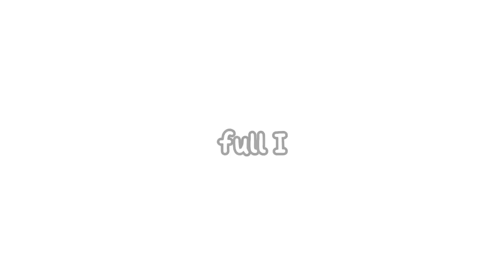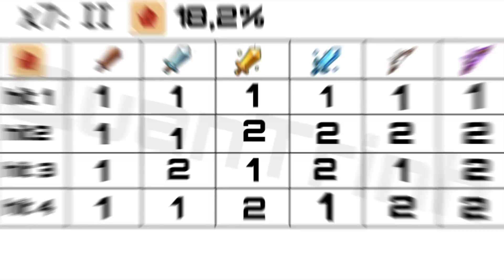BedWar | Rune leeching test 🤔I vs II vs III| Blockman Go Adventures Việt Nam